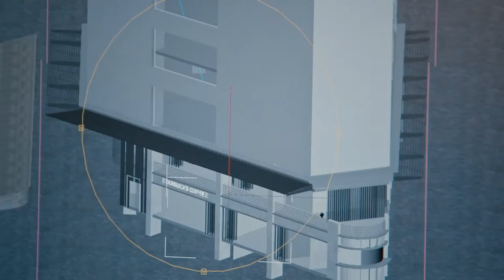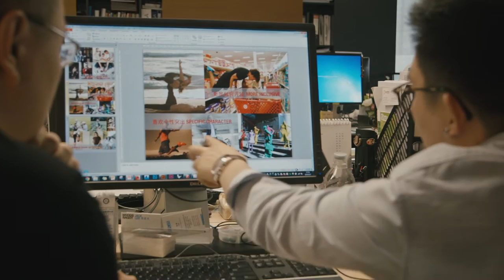A video case study on Woods Bagot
See how Australian architecture firm Woods Bagot is benefiting from the China-Australia Free Trade Agreement .